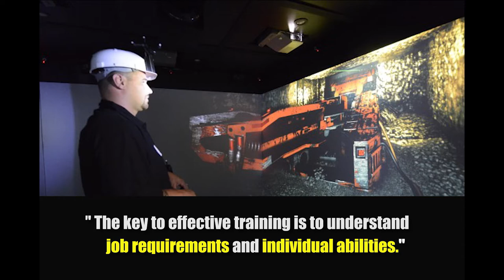CORESafety TV: June 2018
Welcome to the June edition of CORESafety TV — the online video series from the National Mining Association. This month is National Safety Month as recognized by the National Safety Council (NSC), CORESafety and hundreds of other organizations across the country. This year’s theme is “No 1 Gets Hurt” and the focus is on spreading the word to help prevent unnecessary injuries and deaths at work, on the roads, and in our homes and communities. In this episode of CORESafety TV, we take a look at recent national accident statistics and the four NSC categories of emergency preparedness, wellness, falls and driving.